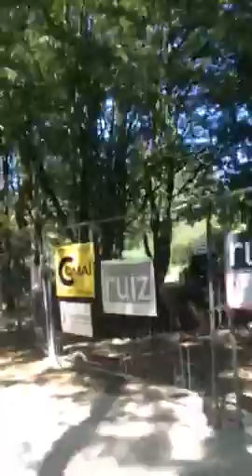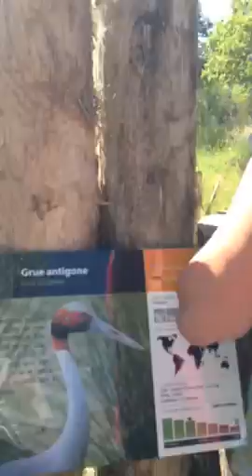Lyon, France 3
Willar les dombes. Park d'oiseaux